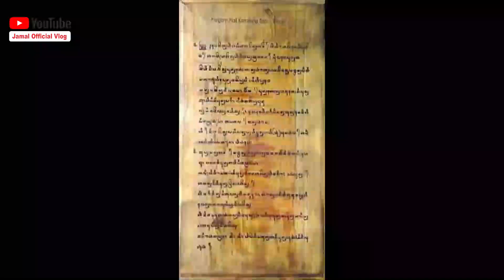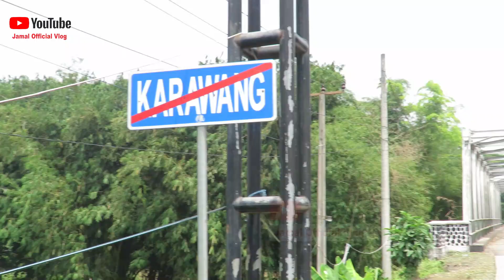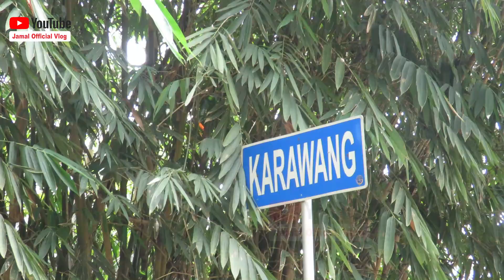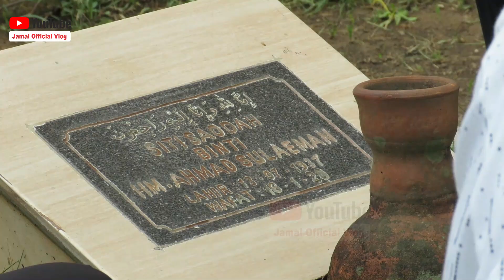Sejarah Berdirinya Karawang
Ini adalah edisi special tayangan perjalanan untuk berkumpul dengan keluarga besar saya dari Cariu Bogor sekaligus mengupas sejarah berdirinya karawang. Ini adalah napak tilas dengan seorang tokoh karawang yang kebetulan adalah kakek saya sendiri yaitu DR. H.M. Nurdin Singadimedja, S.H., M.H..

Banyak cerita dikupas sepanjang perjalanan yang kami hentikan dan turun dari kendaraan untuk menelusuri histori beridirnya karawang dengan perbatasan-perbatasan sejarahnya.

Semoga tayangan ini bermanfaat dan menjadikan kenangan terbaik sampai kapanpun khususnya untuk keluarga besar.